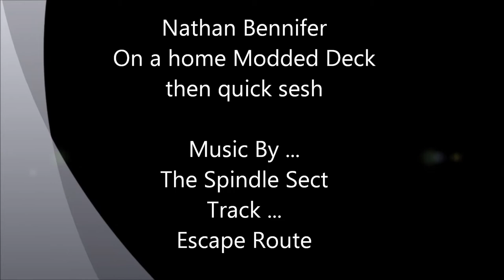Nathan Modded Deck. Featuring The Spindle Sect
Messed about and modded a normal skateboard then seshed it,
Followed by a bit on me normal Deck. It Was just for laughs...
" I Do " have permission from the band to use this track
Cheers Guys
Good luck with the Album Launch